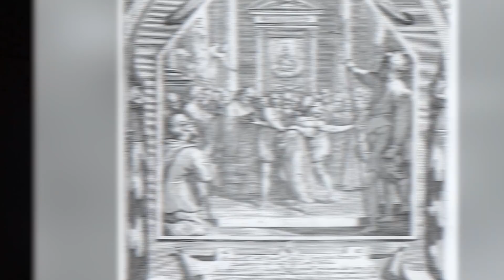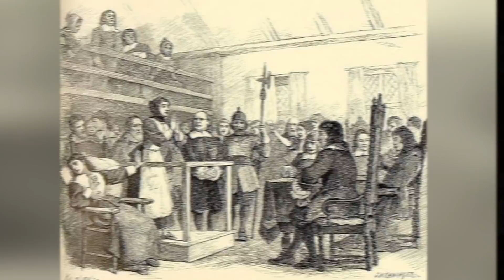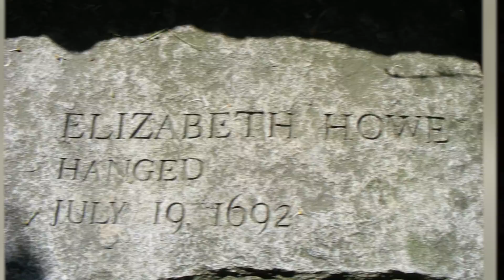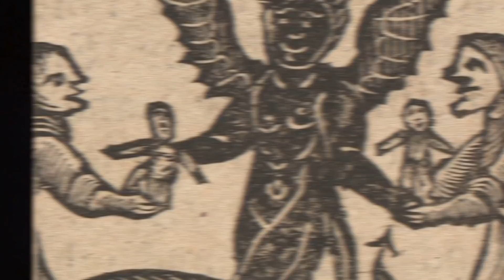Top 5 Haunted People With a Witches Mark - Part 2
Back in the day it was believed that witches could be identified by any unusual markings they had on their bodies. This was referred to as The Witches' Mark, or The Devil's Mark.  The mark was believed to have been from the devil to confirm his pact with the witch. So today let's take a look at some real witches, that were exposed for having this mark. Let's talk about the Top 5 Haunted People With a Witches Mark - Part 2.

Time Codes:
0:00 - Intro
0:23- Alice Goodridge
1:57- Isobel Adams
2:35- Elizabeth Jackson
4:41- Marie Lamon
6:00- Annabell Stewart